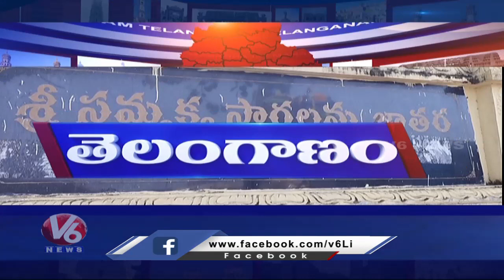Master Plan Redesign | Central Ministers Tour In Telangana | Komuravelli Bramoshavatam | V6 News